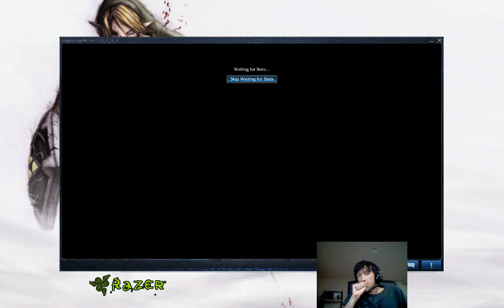LoL - Cho'Gath 22 pt2 - HotshotGG